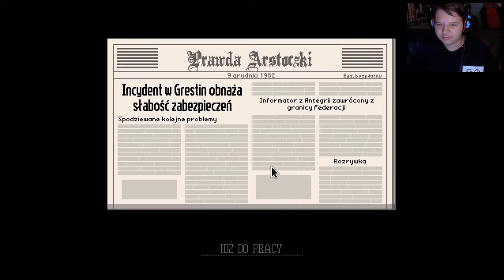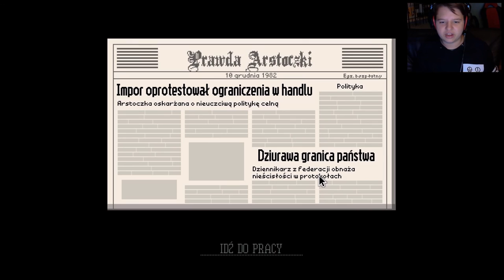Zagrajmy w Papers , Please #17 Wracamy do Arztoczki !